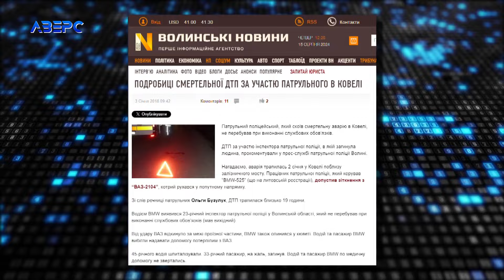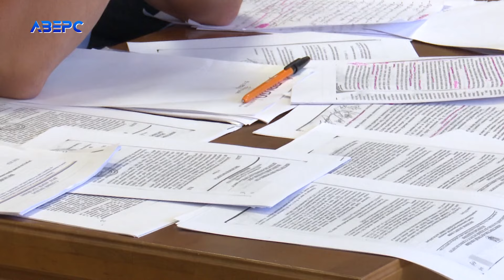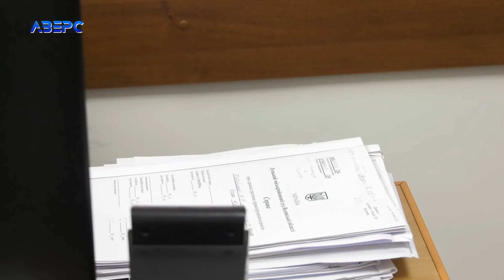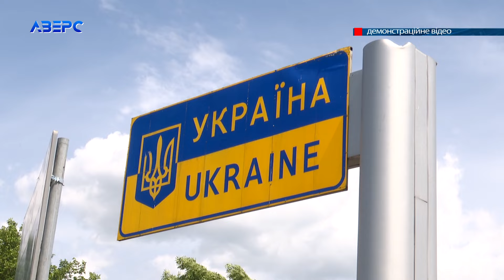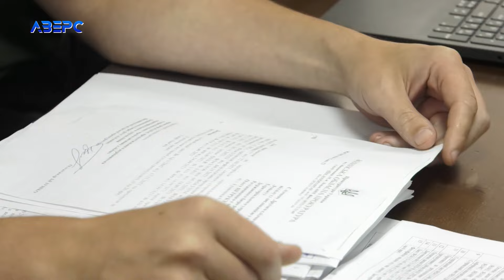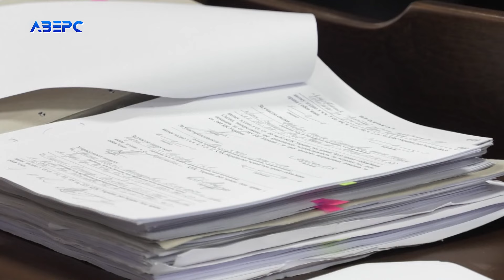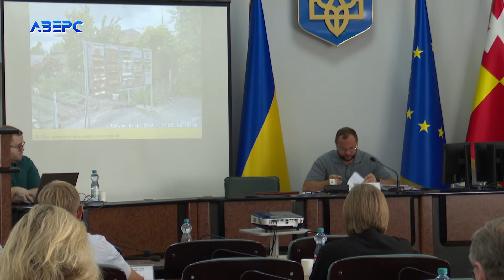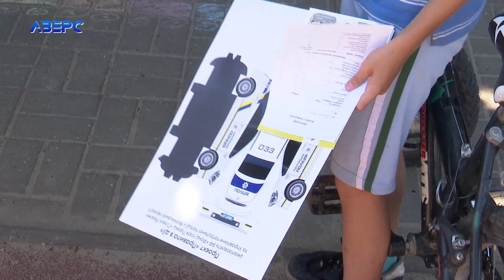НА ЧАСІ: НОВИНИ 16 08 2024 21:30